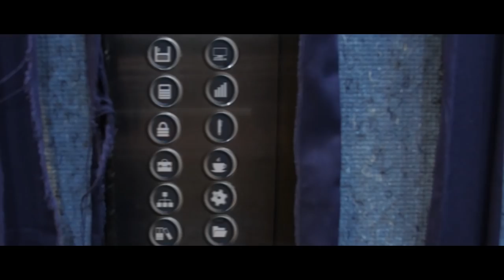Barbarich - Social Butterfly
Lyrics: Anthony Barbarich

Produced, Arranged and Composed: Van Leucia

Vocals: Anthony Barbarich

Directed & Edited: Dane Parsons

Film: Faceless Image

Social Butterfly

Introduction
Flash / social butterfly

Verse 1
Hide behind your laptop screen / so tough as you scream / your platform to engage / in this status age Slide to unlock /photo bomb the flock / check your page for hype / wait for the likes

Pre-Chorus
Acronym king / acronym king

Chorus
Social butterfly / social butterfly / the cameras flash / as she walks by

Verse 2
No longer looking / up at the stars / disconnected and so far / addicted to the digital blitz Hoping for a million hits / and subscribe to your wit / click on those useless links Share what he really thinks / I don’t need to spell / I don’t need to spell

Verse 3
Your face in every stream / keep on sharing / to gather steam / your vine is a highlight reel The next viral steal / all virtual but never real / can you be a brand new trend? / a topic that never ends / I don’t need to spell / I don’t need to spell

End
HTML / social butterfly